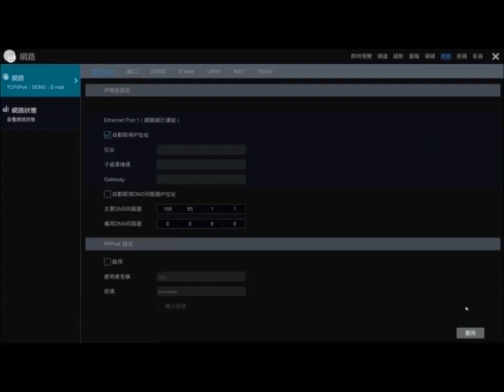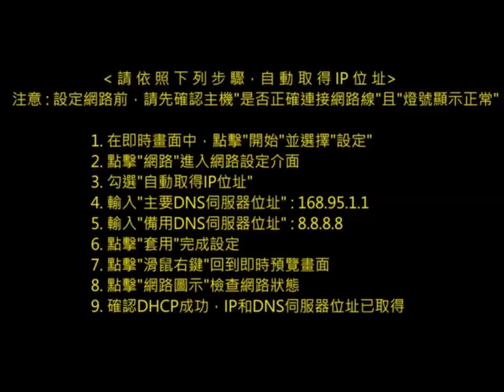KIM廣佑科技 N9000介面教學影片 網路篇1 如何自動取得IP位址